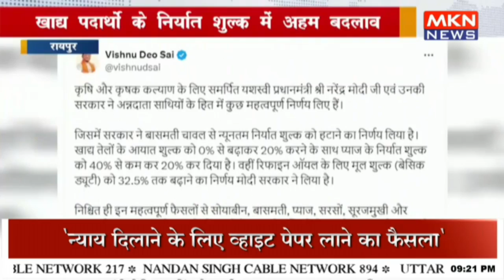CMविष्णुदेव साय ने एक्स पर किया ट्वीट